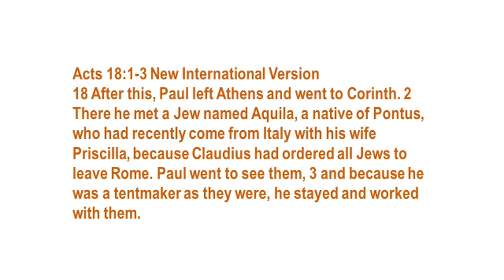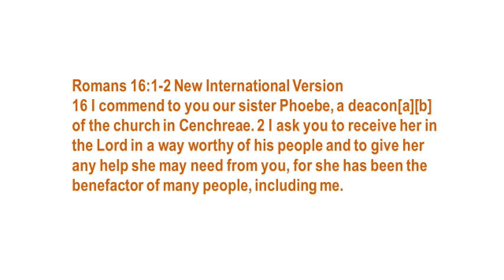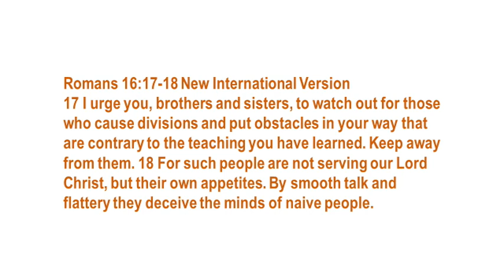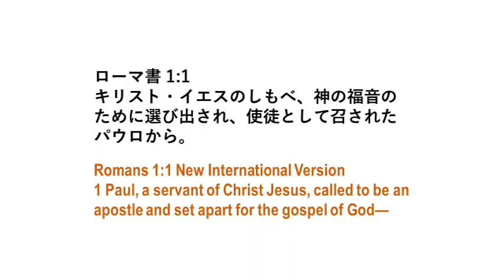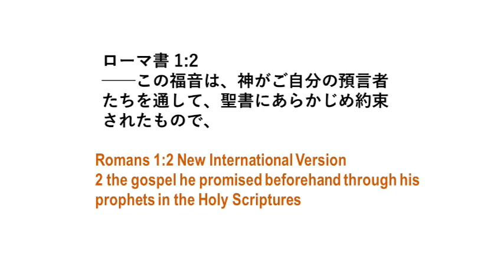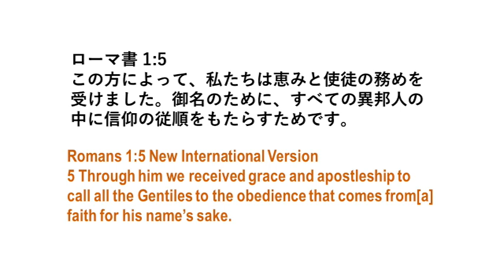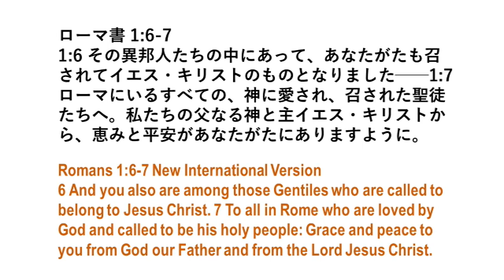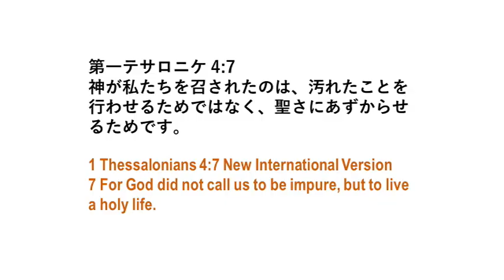Bible469 Romans 1:1-7 Called to be saints.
Let's study book of Romans together and find out what is your calling.